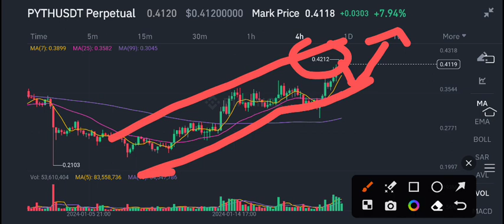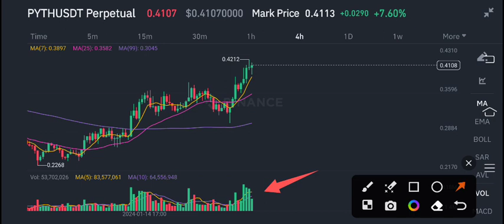Pyth coin Price Prediction Today! Pyth Network Latest News Today